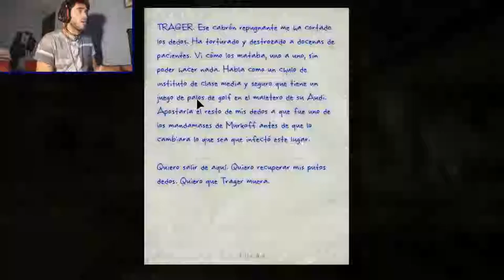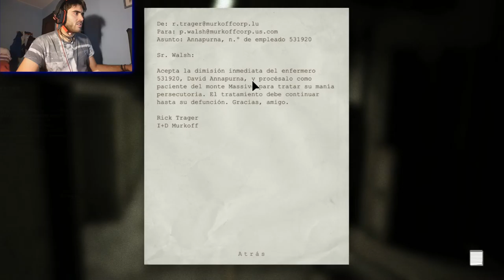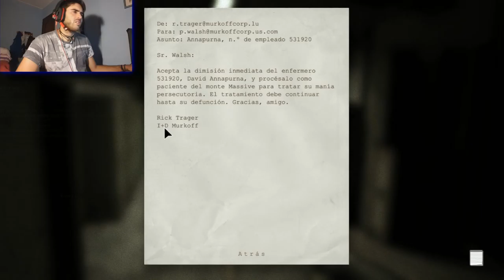outlast, SALIMOS AL EXTERIOR Y EL GORDO NO PARA!! (parte 6) 2.0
bueno bueno bueno, vaya capitulo, tiene de todo, curas inquietantes, el gordo que no para de hacernos la vida imposible, algún que otro susto bueno y ... el resto vedlo por vuestra cuenta, like sub y comentad si os gusta y haaaaaaaaaaaaasta la próxima!